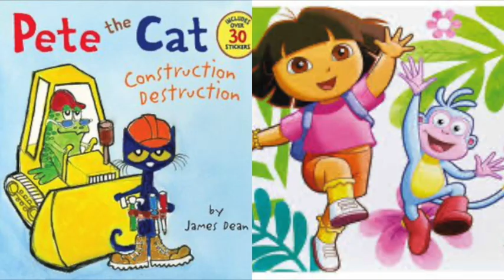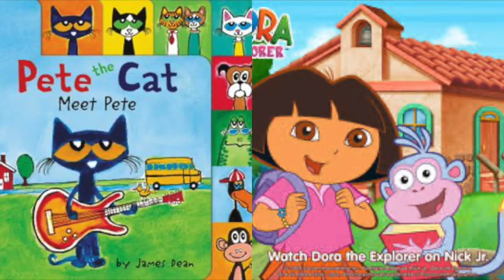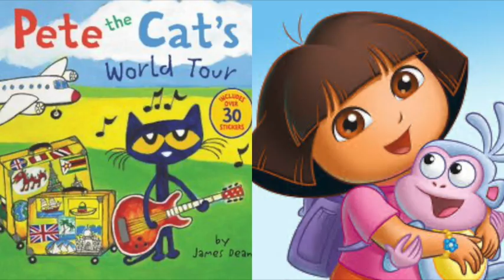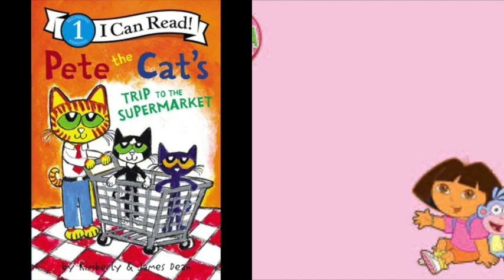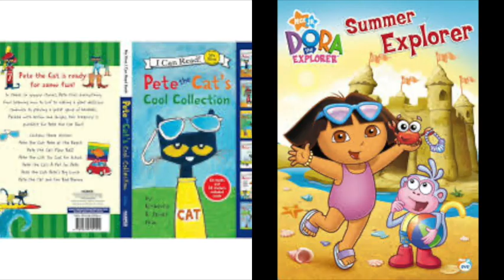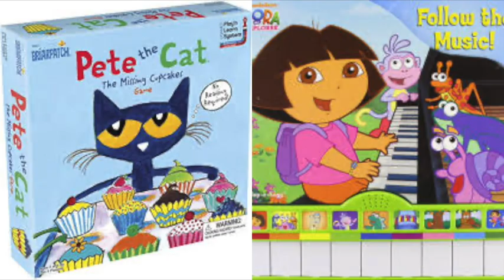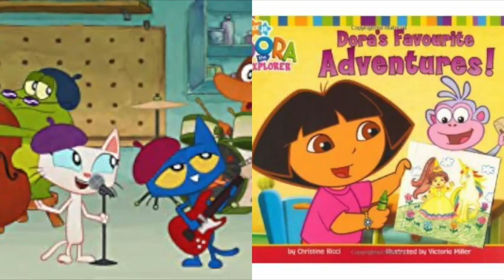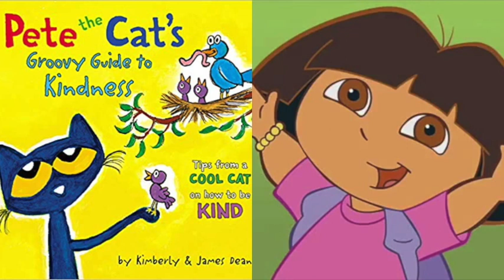Pete The Cat and Dora The Explorer P E Class Slideshow